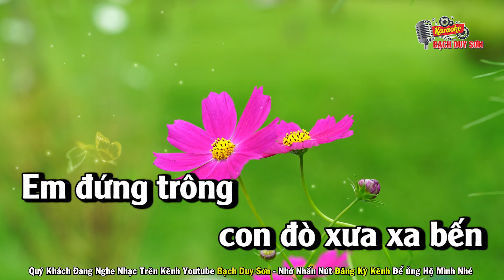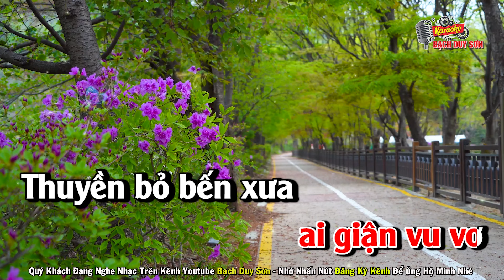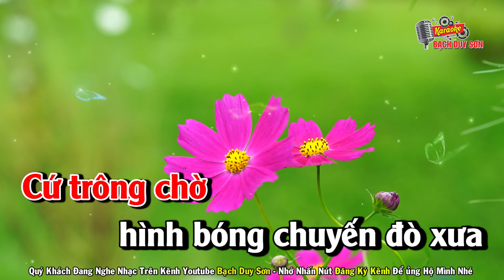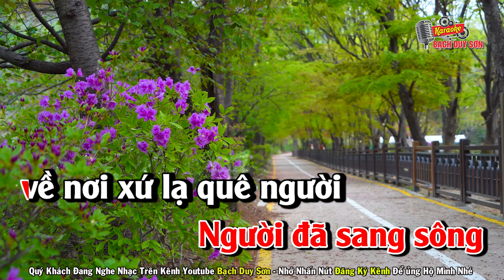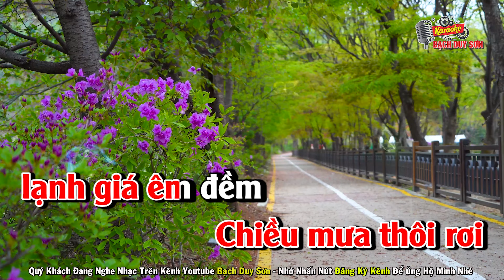Karaoke Bến Đợi Chờ Mong Tone Nữ | Beat Chuẩn Vũ Duy Long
Quý Khách Đang Nghe Ca Khúc BẾN ĐỢI CHỜ MONG
Sáng Tác :Phan Bá Trương - Chế Lời : Duy Long  - Beat Bạch Duy Sơn